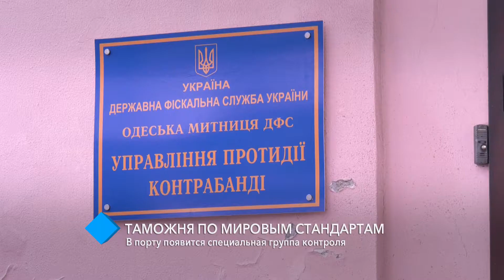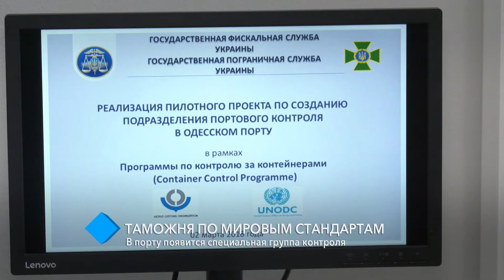Таможня по мировым стандартам: в порту появится специальная группа контроля